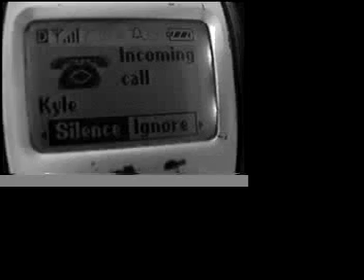Incoming Call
A beer guzzling douchebag kills his friend at the behest of the mysterious Francis.